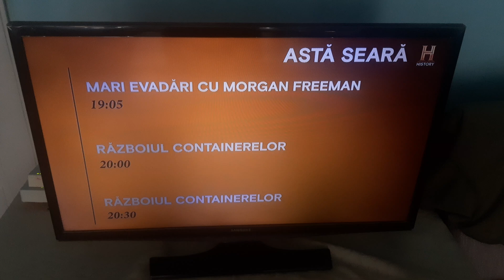History Channel ID(with promo sound)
📆2️⃣5️⃣/🔟/2️⃣0️⃣2️⃣4️⃣
🕝1️⃣3️⃣:2️⃣6️⃣EEST
📺HISTORY CHANNEL